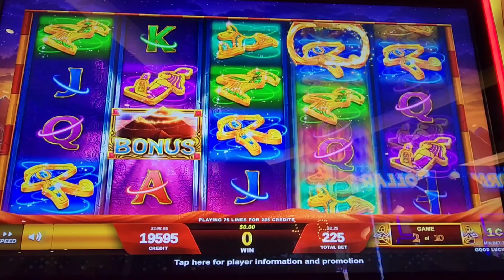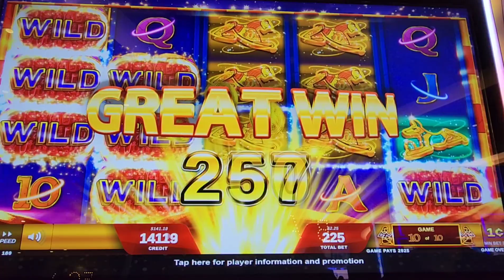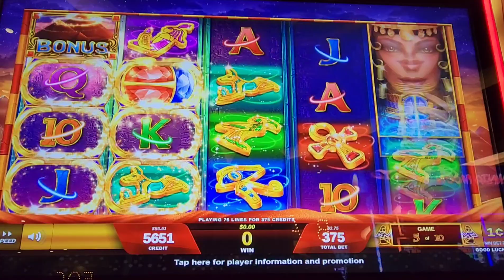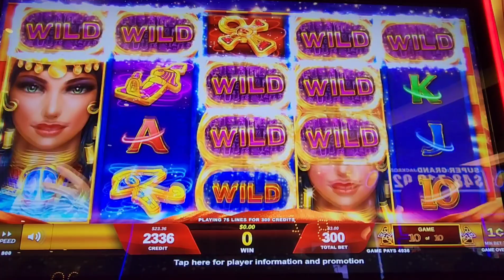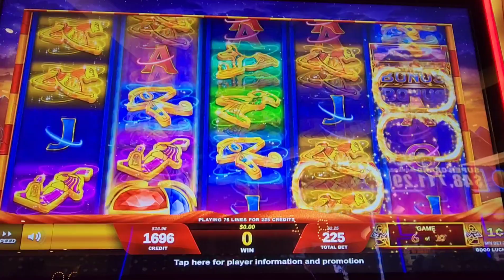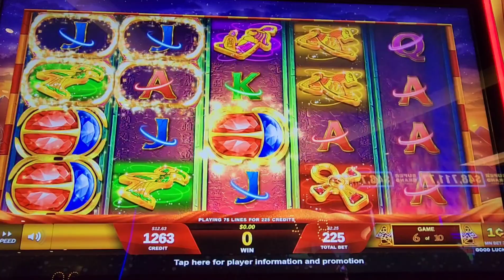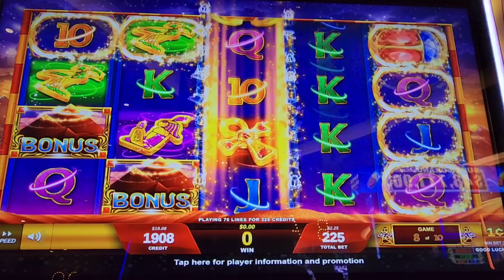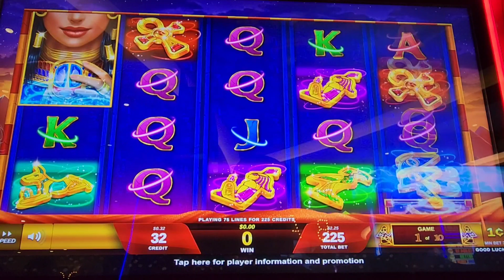Scarab Slot Spins Session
scarab slot play, canadian slot player, dakota dunes casino, jjslot, average bets, big bets, wins